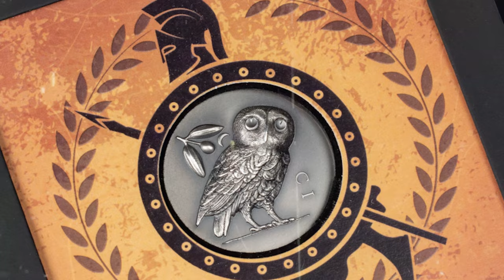Lynbrook Football Playoffs Trailer